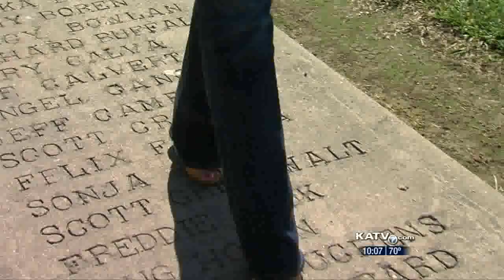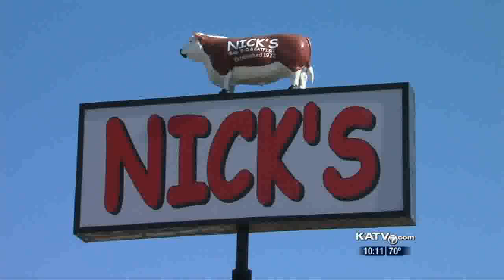Channel 7 News Nightside Beth Hunt on Growing up in Carlisle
Beth Hunt does her story on growing up in Carlisle, Arkansas.